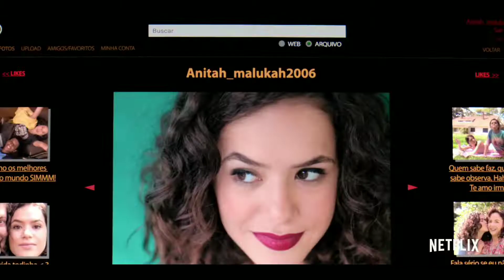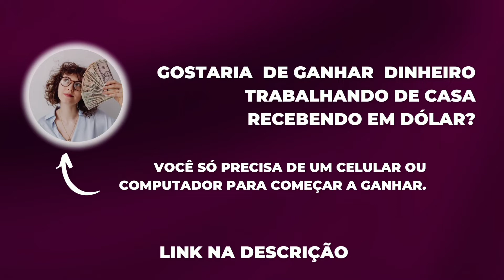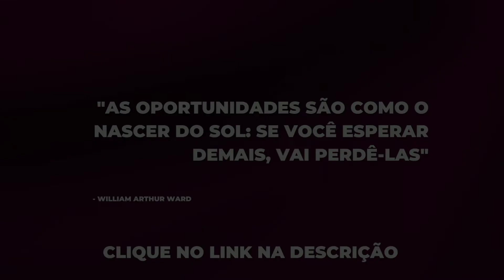DE VOLTA AOS 15 | Trailer Oficial [2022]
🎦 Confira o trailer da série DeVoltaAos15 - Em 25 de fevereiro na

Deixe o seu LIKE, Comente, Compartilhe e clique em Inscrever-se para ficar sempre atualizado com novidades exclusivas.

Ative também o SININHO de notificações para que o YouTube possa te entregar os novos vídeos aqui do canal.

● Movietrailer Company